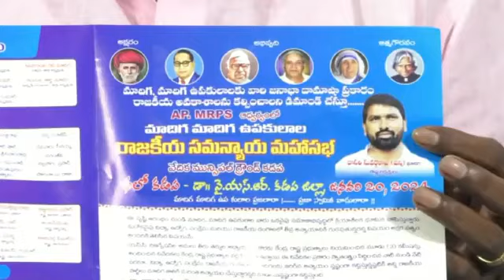మాదిగల సత్తా చూపిస్తా